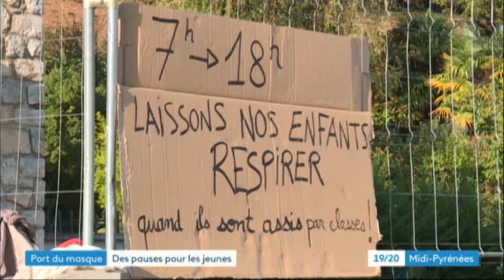masques collège Foix - oct 2020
manifestement pour une demande de l'allegement du port du masque au collège